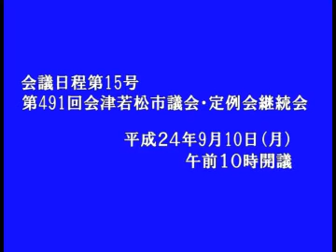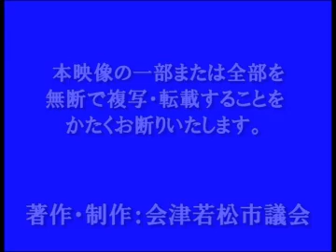平成24年９月定例会9月10日伊東くに